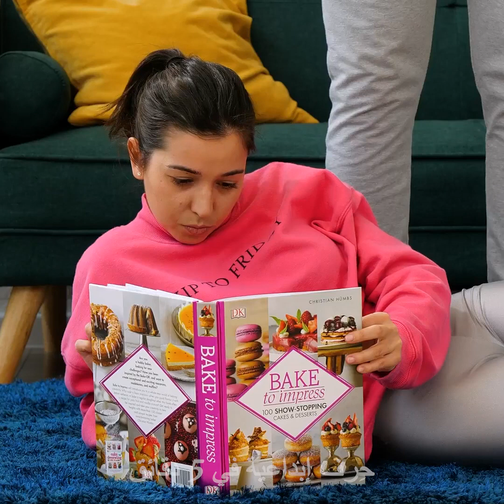تمارين منزلية سهلة ستمنحك ممارستها شعوراً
تمرين منزلي للجسم بأكمله

لمساعدتك في الحصول على الشكل الملائم وخسارة الوزن وبناء العضلات، سأريك طريقة منزلية سهلة لممارسة التمرين. لست بحاجة لأي معدات خاصة. يمكنك البدء برفع الأثقال، باستخدام الممسحة لمساعدة جسمك في الاعتياد على الحركة. يمكنك تجربة تمرين الركلات الخلفية لتحسين ثباتك وشد الأرداف.
تساعدك تمارين الجسر أحادية الساق على عزل عضلات الأرداف والجزء العلوي من ساقك. التمرين الرائع الآخر هو التصفيق تحت الركبة – يساعدك هذا التمرين على التخلص من دهون البطن وبناء عضلات البطن.
يمكنك ممارسة بعض التمارين على حصيرة اليوغا أمام التلفاز ولكن يمكنك ممارسة التمارين الأخرى أثناء التنظيف. أحد هذه التمارين هو رش الأرضية بسائل التنظيف ووضع قطعة من الملابس عليها للدوس عليها أثناء ممارسة تمارين الآيروبيك- وهكذا يمكن التنظيف وممارسة التمارين في آن واحد.

سأريك أيضاً بعض التمارين المذهلة التي يمكنك القيام بها بجانب رفوف الكتب لمساعدتك في الحفاظ على هيئة جسمك الصحيحة.
شاهد الفيديو إلى النهاية لترى تمارين مستوحاة من فترة الثمانينيات حيث يمكنك ممارستها أمام الحاسوب.
الطوابع الزمنيّة:
0:16 – تمرين رائع على حصيرة اليوغا
2:33 – تمرين الخطوات على الأريكة
4:50 – ممارسة التمرين أثناء تنظيف المنزل
7:08 – طريقة ممارسة تمارين التمدد للذراعين
8:26 – تمارين زوجية مستوحاة من الثمانينيات
12:18 – قرفصاء القفز
13:20 – ممارسة التمرين بقطع الأثاث